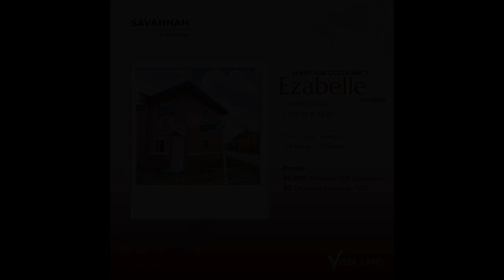Ezabelle with Corner Lot, 2-bedroom Single Detached House For Sale in Oton Iloilo